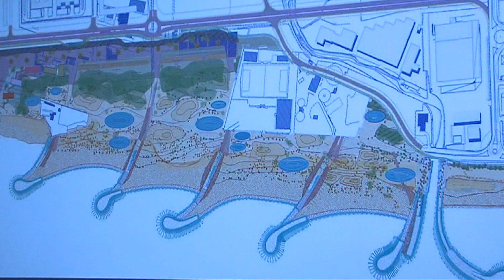Salerno. Concerti e interventi per migliorare la città per rilanciare il commercio